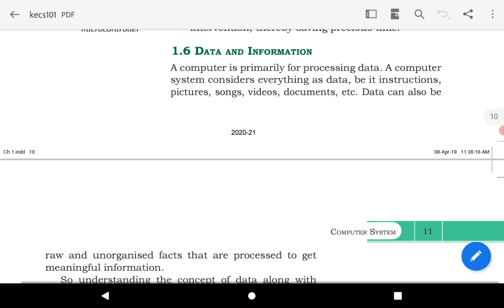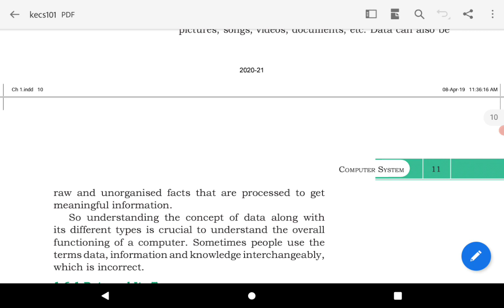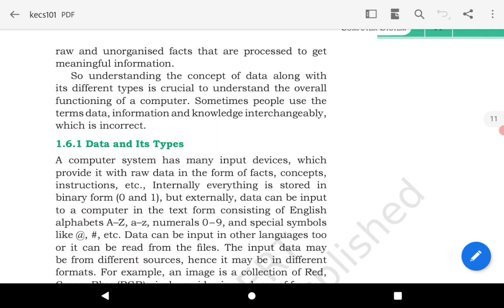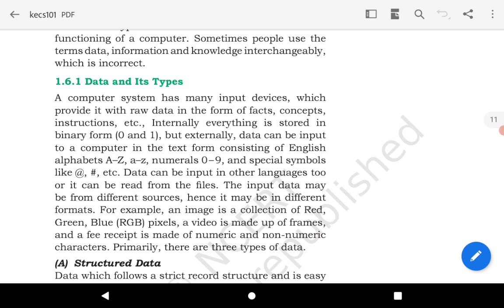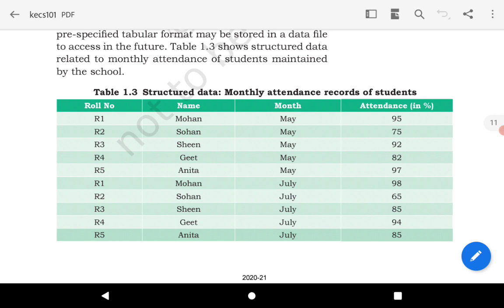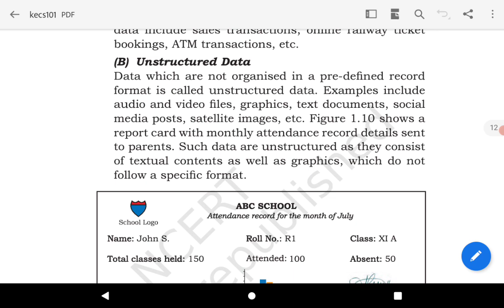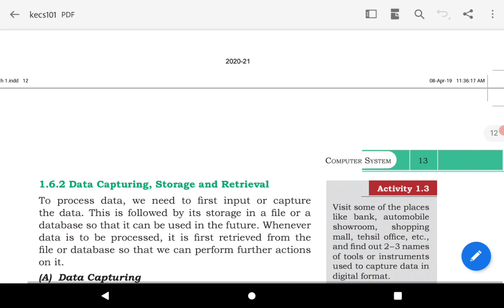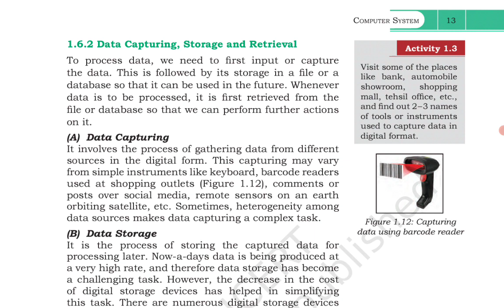CBSE | 11 Computer Science | Chapter 1 Data and Information | Part 6 | Tamil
Hello students,
In this video, I explained the topic 1.6  Data and Information

Chapter 1